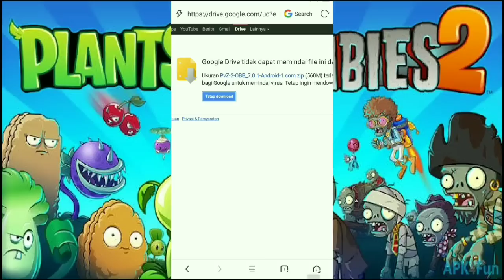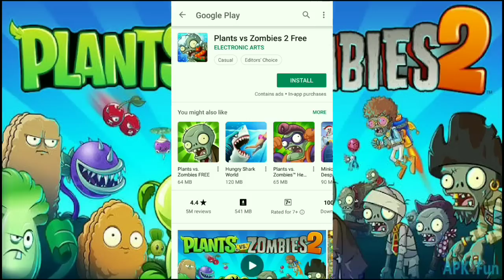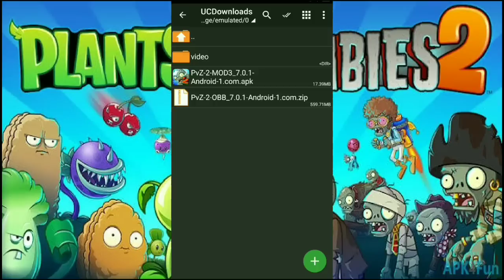Cara Install Game Plants VS Zombies 2 Di Android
Hallo Semua! Kali Ini Saya Akan Share Game Yang Seru Banget, Yaitu Game Plants Vs Zombies 2 Untuk Android, Untuk Kalian Yang Suka Game Action Strategy Bisa Coba Juga Game Ini, Karena Gameplay nya Sangat Seru.

Jangan Lupa Subscribe Channel Ngulik Games Untuk Selalu Update Video Game Seru Setiap Hari Dari Channel Ini Gratis, Dan Jangan Lupa Juga Aktifkan Notifikasi Lonceng nya Agar Kalian Tidak Ketinggalan Kalau Channel Ini Upload Video Baru

- OFFLINE/ONLINE